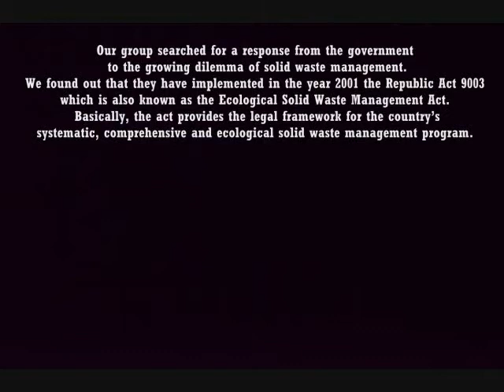interview with narration and script